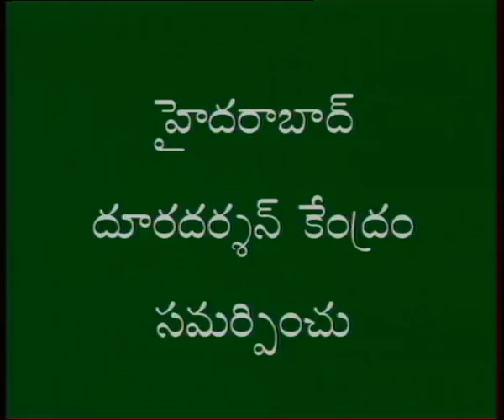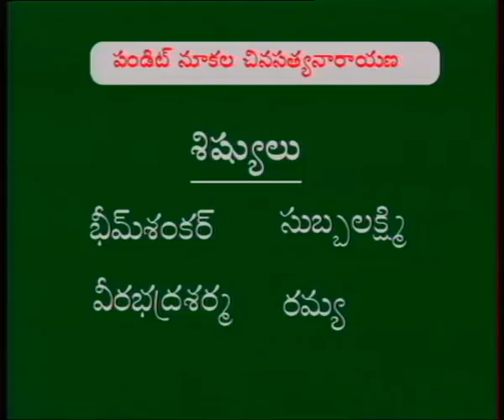SAPTHA SWARALU || సప్తస్వరాలు || Episode-47